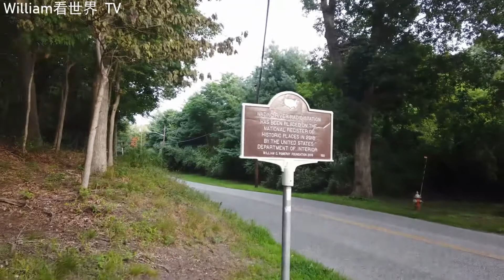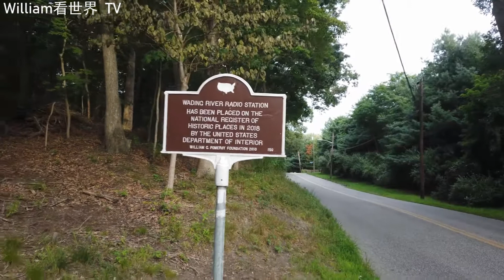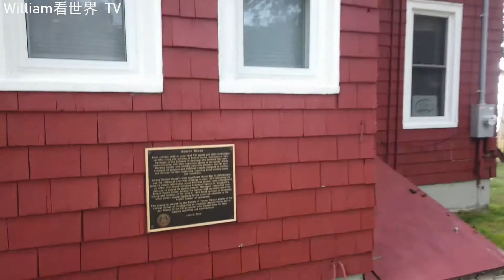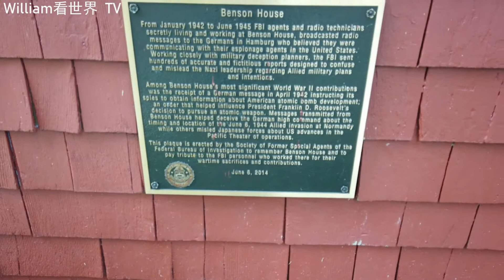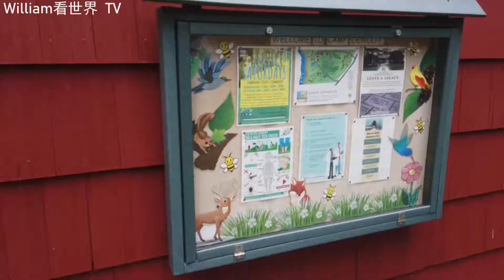探访美国联邦调查局神秘电台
在纽约韦丁河镇有一栋非常神秘的红木结构小楼，它位于长岛北岸40多米高的悬崖上，俯瞰大西洋，周围都是茂密的树林.